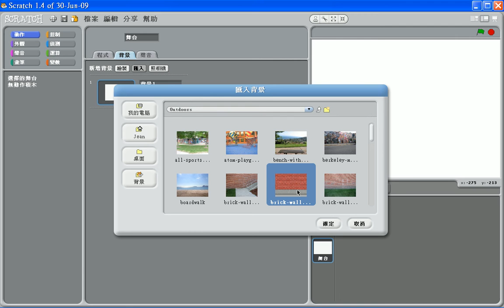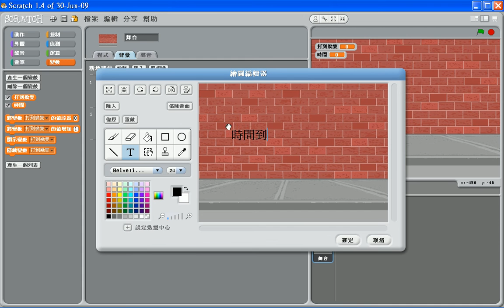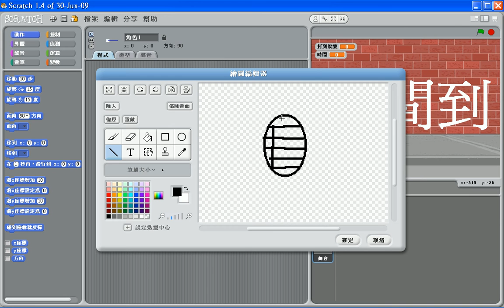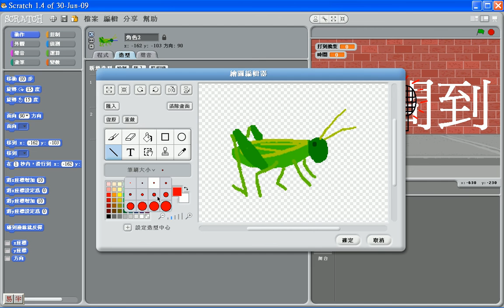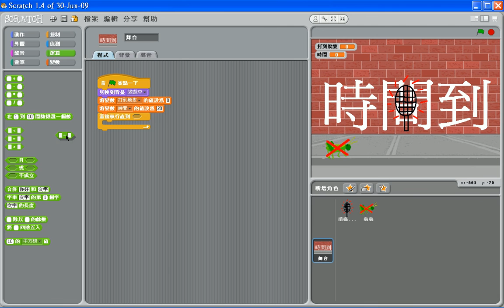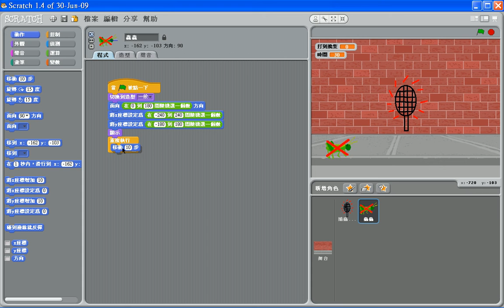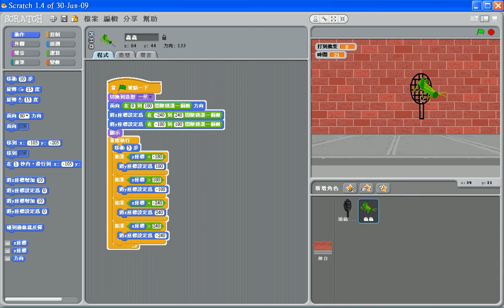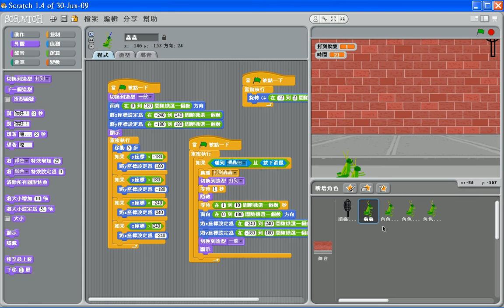4-9 蟲蟲危機